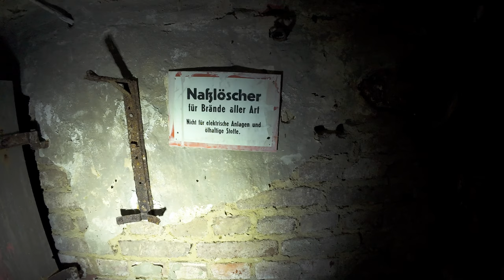EIN TRAGISCHES SCHICKSAL EREILTE DIE TOCHTER VOM CHEFARZT... 😰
Vor langer Zeit lebte der Chefarzt der Heilanstalt vor Ort in dieser Chefarztvilla. Eines Tages kam es zu einer Tragödie und die Tochter, kam durch einen tragischen Vorfall ums Leben... 😰

Du möchtest mich und meine Abenteuer unterstützen? ❤️

Du hast Lust mir ein Geschenk zu machen? 🎁🤗
Meine Amazon Wunschliste 👉🏻

Meine Musik die ich in meinen Videos verwende, findest du hier 👇🏻🎵

Kennzeichnung für Werbe- & Spendenlinks*